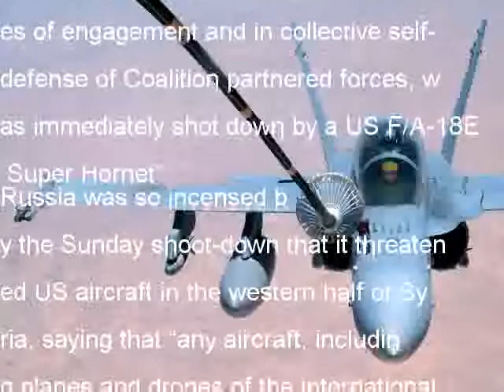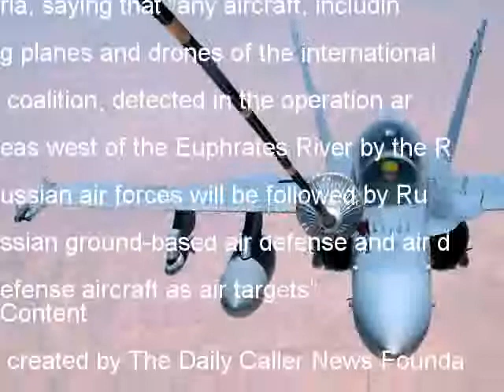Downed Syrian Fighter was Pentagon’s First Air-To-Air Kill In 18 Years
The US military scored its first air-to-air kill in 18 years Sunday when a Navy F/A-18 Super Hornet obliterated a Syrian regime Su-22
The last US air-to-air kill was in 1999 during American participation in NATO Operation Allied Force over Yugoslavia when Lt Col Michael H Geczy downed a Soviet-era MIG-29 with an F-16CJ
The shoot-down comes during a period of heightened tensions between the US, Iran, Russia and the Syrian regime The US also engaged a suspected Iranian drone June 8 in the first at the time US engagement of an aircraft since February 2009 Both recent US air-to-air engagements come after attempts by the Syrian regime and its proxies to attack US backed anti-ISIS fighters
The US relies on the Syrian Democratic Forces SDF) to reclaim territory from ISIS The Syrian regime and its allies have began increasingly targeting the SDF, who control valuable territory inside Syria The US anti-ISIS mission noted that it repeatedly warned pro-Syrian regime forces over the now cut deconfliction channel
After this failed, the Pentagon said that a “Syrian regime SU-22 dropped bombs near SDF fighters south of Tabqah and, in accordance with rules of engagement and in collective self-defense of Coalition partnered forces, was immediately shot down by a US F/A-18E Super Hornet”